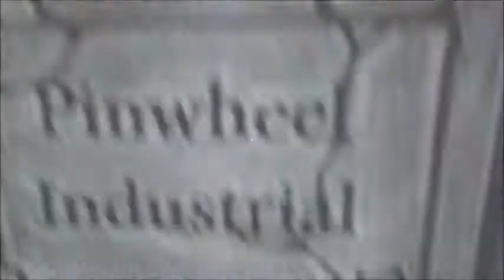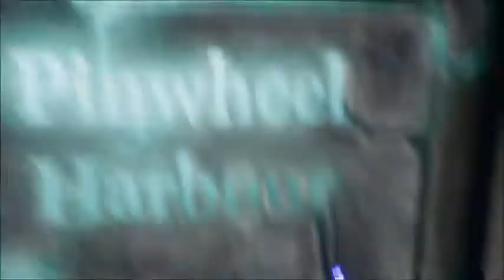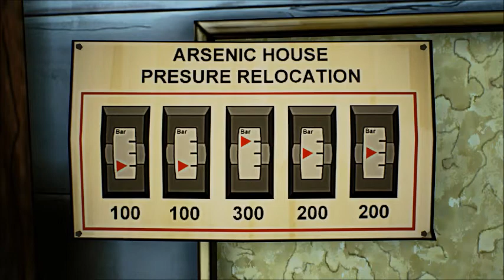Ether One Walkthrough Part 4 - Factory